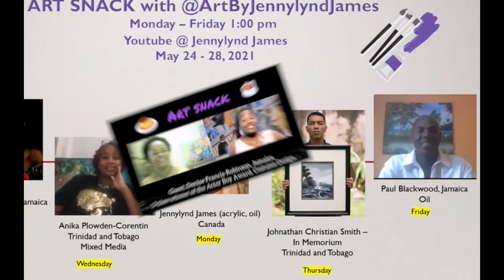Art Snack con Beatriz Brown del Rivero, de Merida, Mexico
Beatriz Brown , nació en Palizada, Campeche, México. Su formación académica la hizo en la cd de México en la Universidad Autónoma de México con la carrera de Sociología.
Su formación artística la comenzó siendo muy joven con clases de dibujo durante dos años, clases que reanudó en la cd de Mérida años más tarde en talleres de forma privada, con los maestros Rafael Pinto (+); Daniel Rosel Burgos; Neri Falconi; José Luis Rumbo; Aurora Caro Eng; Alonso Gutiérrez; Alfonso Durán Vázquez (+) y Manuel May Tilán.
Ha participado en más de 50 exposiciones colectivas y una individual. Ha sido coordinadora del colectivo Corredor del Arte por 5 años consecutivos y uno como miembro del comité directivo. Ha sido miembro de la SOMAAP (Sociedad Mexicana de Autores y Artistas Plásticos) por espacio de 6 años.
Ha expuesto por dos ocasiones en Cuba, tres ocasiones en Belice y dos en España, así como en otros estados de la República mexicana. Algunas de sus obras se encuentran en colecciones privadas en Canadá, Francia, España, Inglaterra e Italia.

Soy el creador del curso llamado: “Tener éxito como artista plástico: Orientación, consejos y estrategias.”

Es perfecto para ayudar al artista emergente a crear un negocio vendiendo su arte. Regístrese en Udemy.